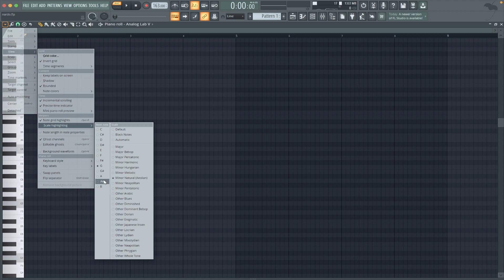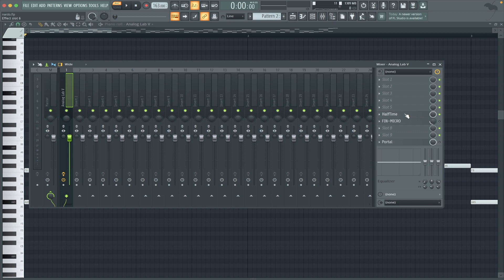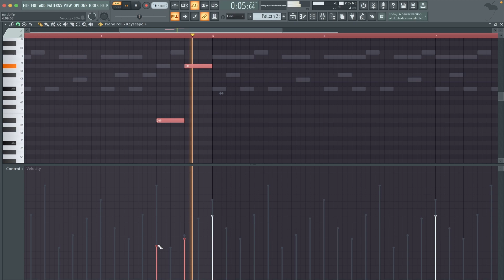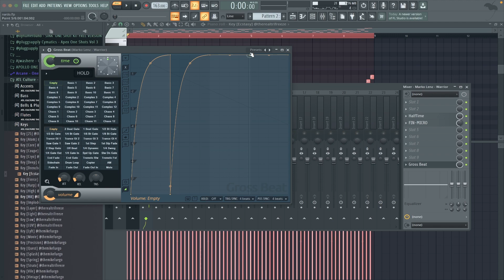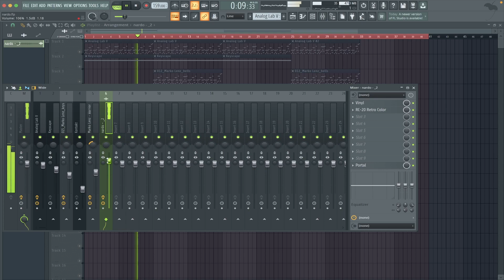How To Make Dark Evil Nardo Wick Samples | FL Studio 20 Tutorial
ayooo, today im going to show you how to make a beat like Southside, Nardo Wick Future